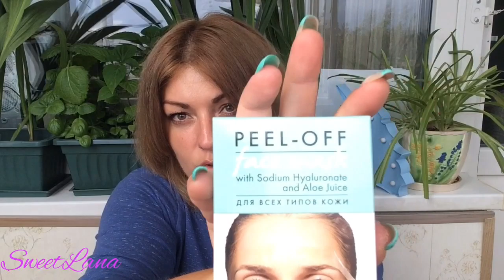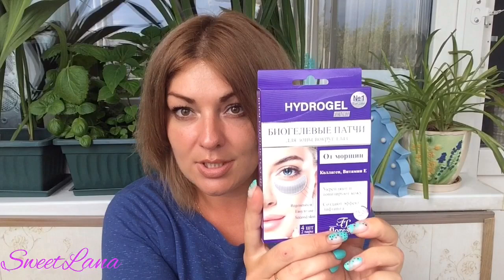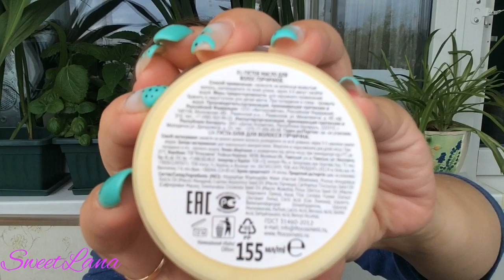FIX PRICE / НОВИНКИ / много покупок Фикспрайс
ВСЕМ ПРИВЕТ!!!
В этом видео мы покажем вам свои покупки Фикспрайс, протестируем некоторые из них)) обзор новинок и любимчиков.